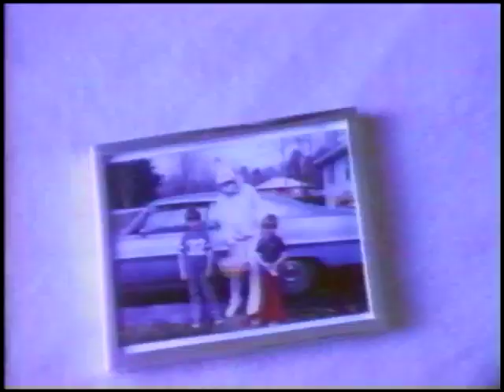SUMMERCAMP - Drawer (Music Video) - Pure Juice - Tamra Davis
Artist: Summercamp
Song: Drawer - (Music Video)
Album: Pure Juice
Director: Tamra Davis